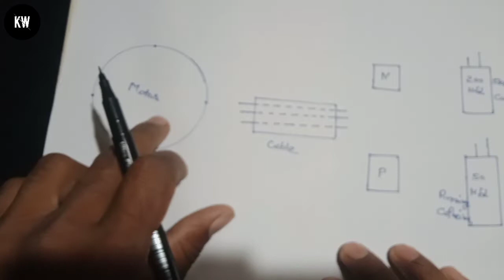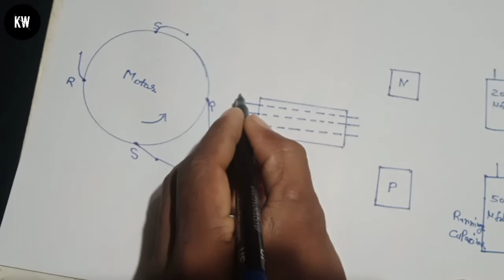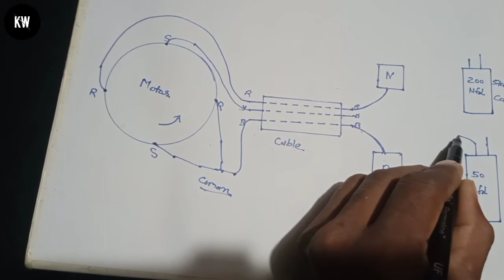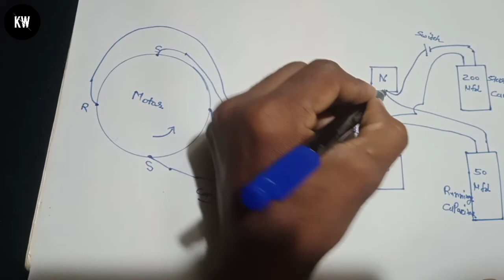HOW TO START SINGLE PHASE MOTOR WITHOUT STARTER ?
Hello friends,  Is vedeo me maine single phase motor ko bina starter kaise start karte hai iske bare me bataya hai.